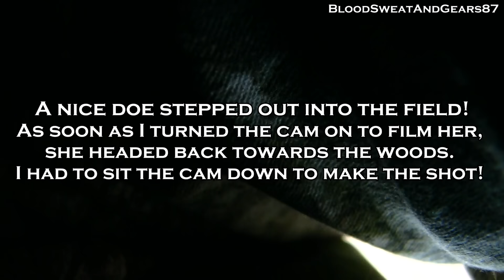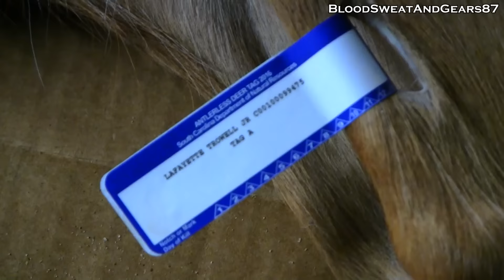1st Day Doe Hunt Success!!! **Deer Hunting in SC** (Doe Tag Filled) 9-24-2016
Decided to go on a doe hunt earlier in the season this year to GUARANTEE I have some venison in the freezer!!! Last season I waited until after the rut to try and bag a doe, and that didn't work out too well. I ordered two antlerless deer tags and went on a doe hunt the day after they arrived. I was only on stand for maybe 25 mins when a nice doe walked out of the woods and presented me with a good shot!

One thing I learned while shooting this video, is that I need more equipment. lol.. It is quite challenging to successfully film a hunt without a tree mount for the camera. I think that is the next thing I'm going to invest in!!!